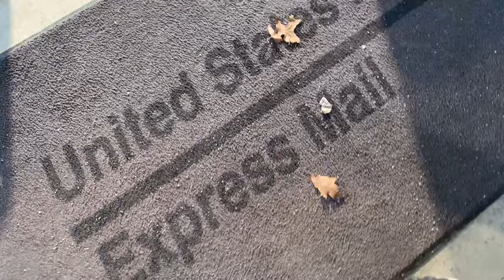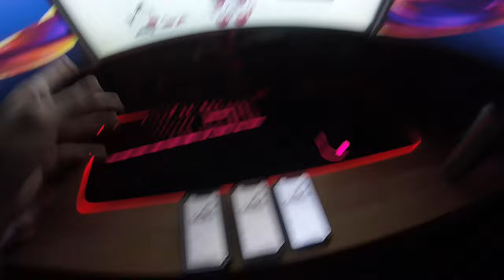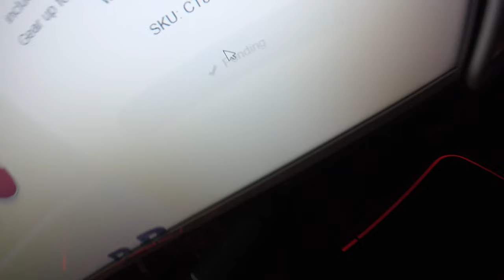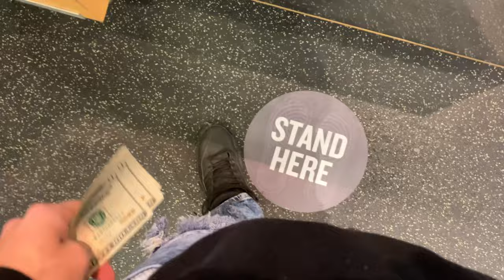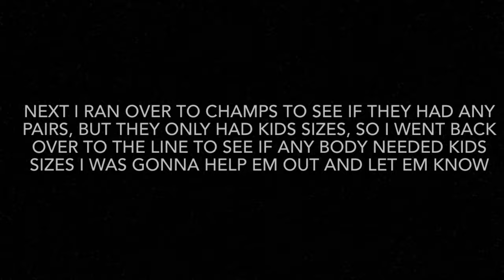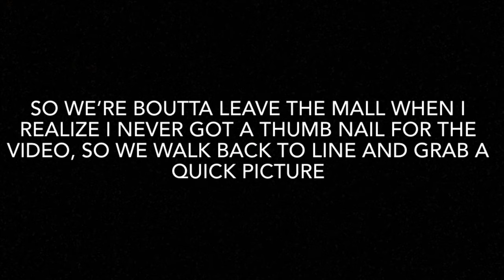Carmine 6s! Made big Money in Seconds!! (Vlog #34)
First in line to buy brand new just released shoes on drop day, and sold each pair before I even left the scene!!
What’s going on everybody, on this channel you will get daily vlogs, day to day shoe plays, big multiple pair cashouts, extremely rare shoe reviews, custom shoes, destroying shoes, selling shoes, ALL THINGS REVOLVED AROUND SNKRS and even more than that eventually. I’m always getting into crazy stuff, and frequently do MAJOR GIVEAWAYS.